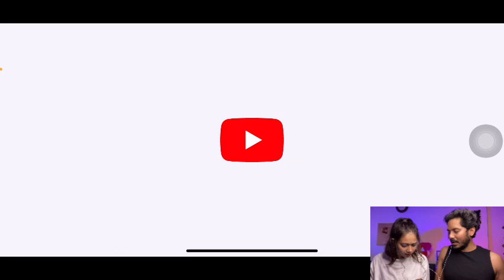Zombie Survival - Dead Triggered 2 | Zombie Apocalypse Game Play | Bloody Techs